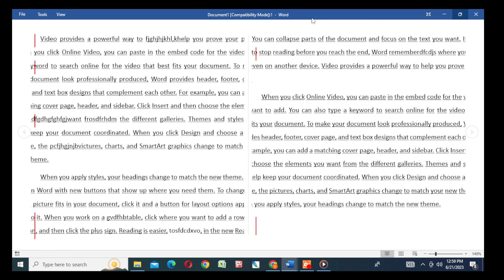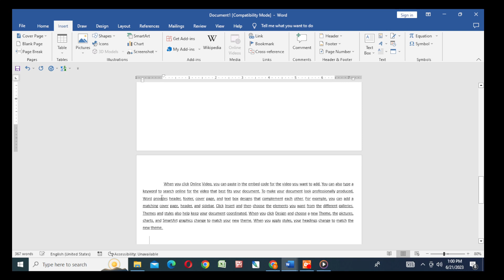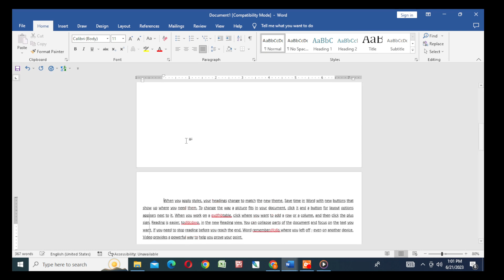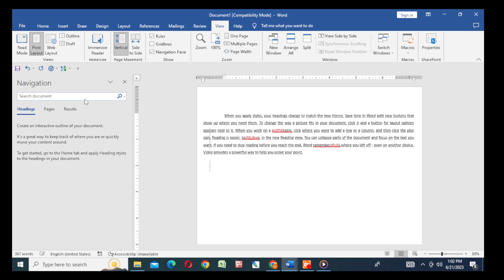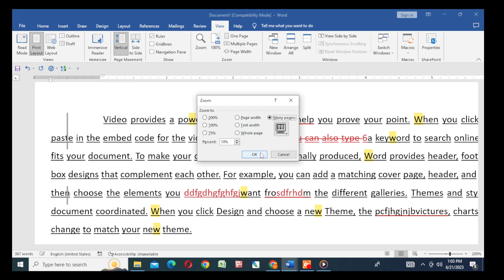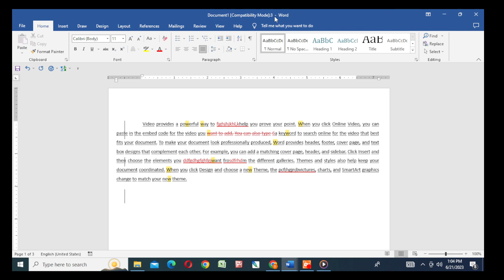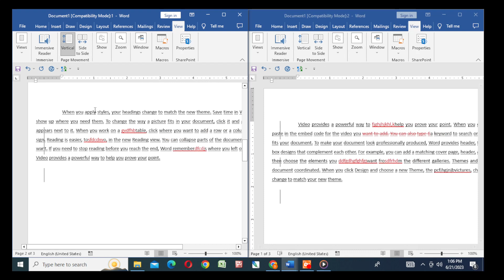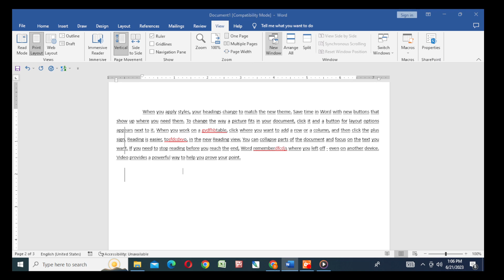use of view tab ||basic knowledge of view tab||view tab ka use kaise kare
iss class me hamne view tab ke basic groups ki jankari de hai